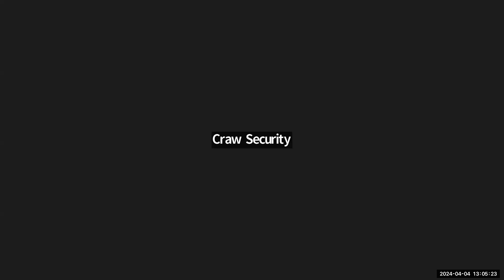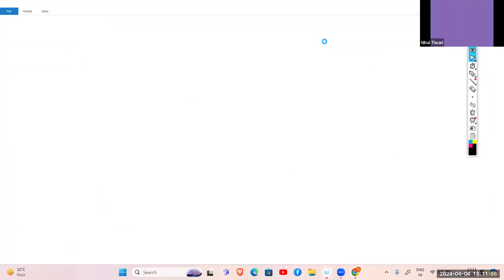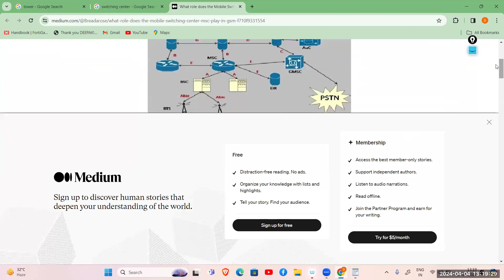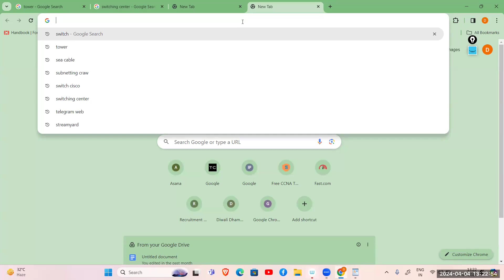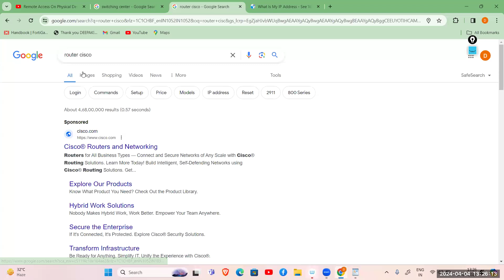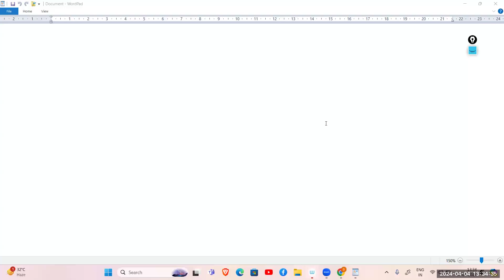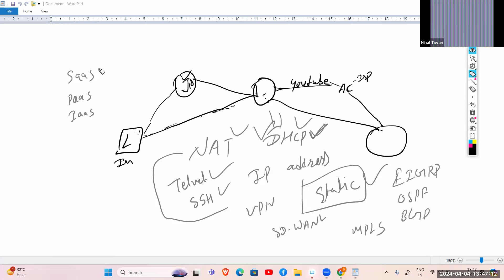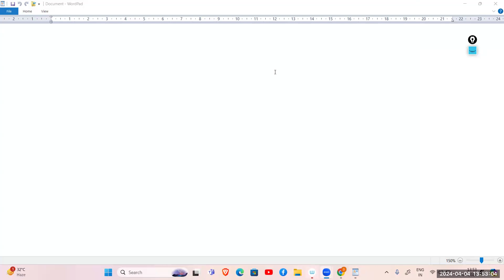Network Infrastructure | Networking | CCNA 200-301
In this video, we delve into the world of network infrastructure, exploring its crucial role in modern computing. From the basics of networking to advanced concepts, we cover it all. Learn about different network devices, topologies, and protocols that form the backbone of today's internet. Whether you're a beginner looking to understand networking or an experienced professional wanting to deepen your knowledge, this video is for you. Join us as we unravel the complexities of network infrastructure and its significance in the digital age.
Craw Cyber Security is specialized in the field of providing quality job-oriented training to students.
We have a team of highly qualified Security Analysts who teach you to deal with every practical aspect along with giving theoretical knowledge.
Network Infrastructure
Networking Basics
Network Devices
Network Topologies
Network Protocols
Internet Infrastructure
Network Security
Data Transmission
Routing and Switching
Network Architecture
Networking
basic networking
craw networking
ccna training
ccna 200-301
ccna 200-301 full course english
ccna 200-301 full course
cisco ccna
free ccna
new ccna
ccna full course
ccna certification
ccna training videos
Network Infrastructure
Routing and Switching
ccna exam
free cisco
ccna fundamentals
ccna training in telugu
ccna training in hindi
ccna training malayalam

1st Floor, Plot no. 4, Lane no. 2, Kehar Singh Estate Westend Marg, Behind Saket Metro Station